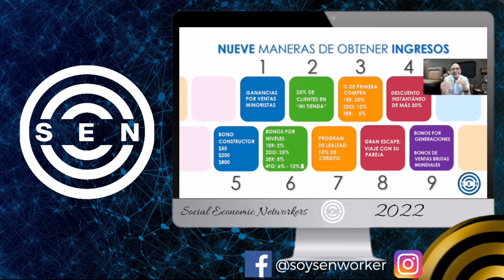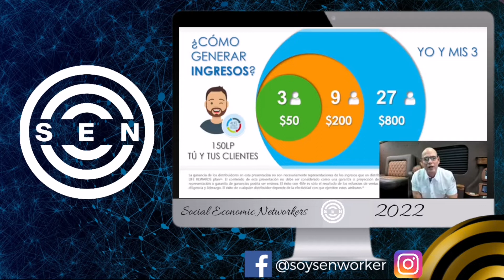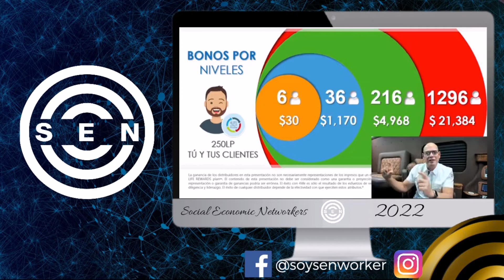💲CÓMO GANAR DINERO desde CASA con MLM🎯 ▶️(BONO yo y mis 3 + Plan de Compensación) - Juan Rosado 2022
Cómo ganar dinero desde Casa, explicación de bono yo y mis 3 más plan de Compensación 4life y SEN. Modelo del plan de oportunidad 4LIFE y SEN por Juan Rosado Platino Elite 2022.